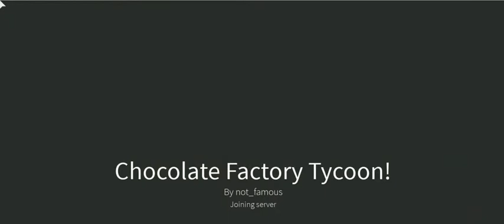ROBLOX 2-33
cristhanlife vblogs

AND

 jocrisann17 roblox